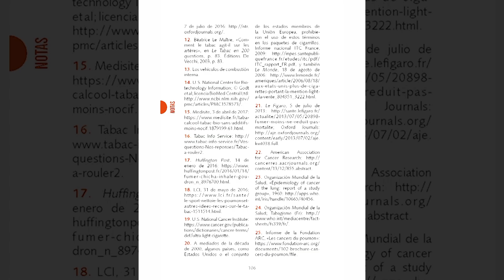Al acabar este libro decidirás dejar de fumar. Experiencia TESK: The Tobacco Escape Book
Basado en un buceo exhaustivo en los estudios científicos y divulgativos más relevantes, y en numerosas entrevistas con personal sanitario, pero también con expertos en comunicación y marketing, este libro ofrece una visión panorámica, y a la vez concisa y de lectura muy amena, sobre el sombrío mundo del tabaco.

El autor de esta obra se liberó de las ataduras del tabaco gracias a la rabia que le generó descubrir su sumisión a la industria tabaquera, y a partir de ahí ha elaborado un eficaz manual que se propone ser la espita para que el lector fumador vaya «saltando pantallas» para acabar, él también, liberándose de su dependencia.

Para ello, y apoyándose en testimonios de gente excepcio-nal, en hechos probados y en numerosas referencias a la literatura, la filosofía o el cine, el libro desvela la reserva de recursos que dispone el ser humano para triunfar sobre el tabaco, recursos básicos que no son otros sino el amor, el saber, el miedo, la percepción, la rabia, la comprensión, la esperanza y la gloria.

Su autor Géraud Guillet es licenciado en económicas y comercio internacional, y trabaja en el área de estrategia e innovación de una gran empresa francesa. Afectado por el cáncer de pulmón incurable de un familiar, y él mismo fumador durante diez años, la cólera que le generó la película El informante —en la que se revelan las maniobras que llevó a cabo la industria del tabaco durante décadas, para contrarrestar los efectos nocivos de su producto— lo adentró en la escritura de Al acabar este libro decidirás dejar de fumar.